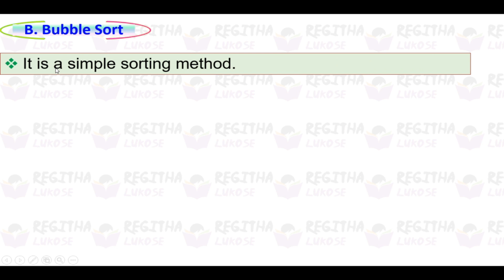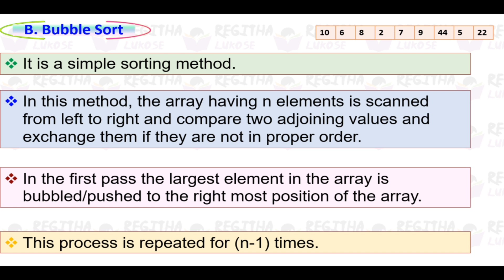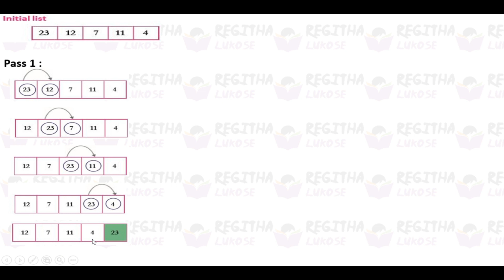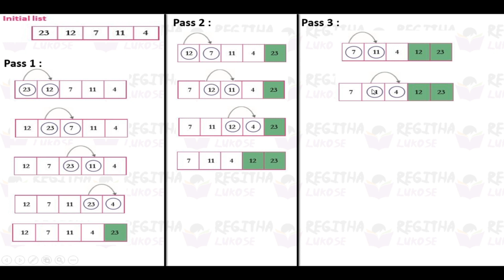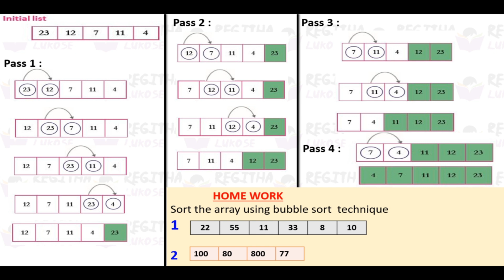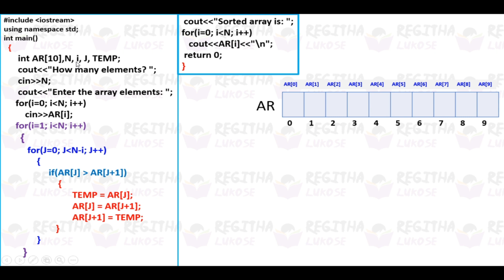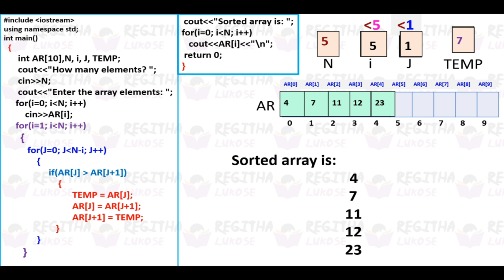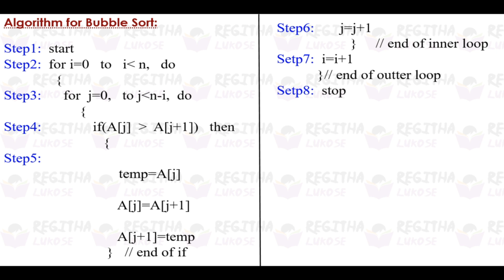Chapter 8 Arrays 🔥Part IV🔥